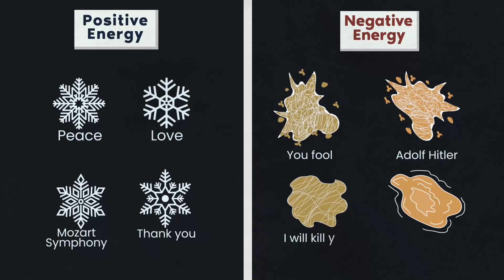Anxiety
2D Animation